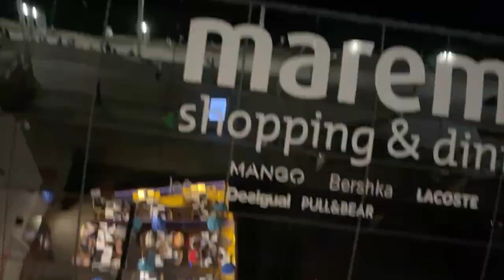EUROPE TRAVEL ON MOTORHOME /12th Day/{ইউরোপ ভ্রমন}/“সঙ্গে বাড়ী সঙ্গে গাড়ী”/১২তম দিন /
Day 12 ( Barcelona ,Spain 🇪🇸 )

Had an overnight stay in the border town of France 🇫🇷 called “Portiragne”, stayed overnight and then departed to Spain “Barcelona” city.
We parked at a car park and went sightseeing around the city. At first there was no plan of staying overnight here, but we decided to anyways. In’sha’allah I will travel to France 🇫🇷 “Paris” tomorrow. It will be a 9 hour drive, but won’t drive all at once, will be taking breaks in between.
Today is our 12th day in 7-country tour has ended, although we will go to Paris, France 🇫🇷 tomorrow,in-sha-allah .

“সঙ্গে বাড়ী সঙ্গে গাড়ী”
(বারসেলোনা, স্পেন 🇪🇸)

“ ১২তম দিন “

ফ্রান্সের 🇫🇷 বর্ডার শহর “পরটিআগনেস” রাত্রীযাপন অতপর স্পেনের 🇪🇸“বারসেলোনা “ শহরের উদ্যেশে যাত্রা।
“বারসেলোনা” মটরহোম পার্ক করে অনেক ঘুরাঘুরি করলাম। বৃস্টির জন্য প্রথমে রাত্রীযাপনের প্লান ছিলনা, পরে বৃস্টি বন্ধ হওয়াতে রাত্রীযাপন করলাম। ইনশাল্লাহ আগামীকাল ফ্রান্সের 🇫🇷 প্যারিসের উদ্যেশে যাত্রা করব। ৯ ঘন্টা ড্রাইব ,তবে একসাথে না মধ্যখানে বের্কইক করব।

আজ আমাদের ১২দিনে ৭ দেশ ভ্রমন শেষ হলো , যদিও আমরা ফ্রান্সের 🇫🇷 প্যারিস আগামীকাল যাব ইনশাল্লাহ।